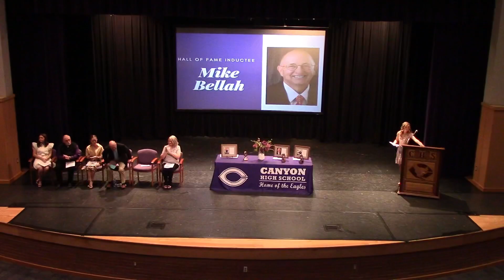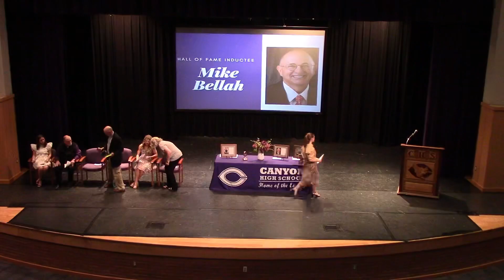2023 CHS HOF Induction Ceremony